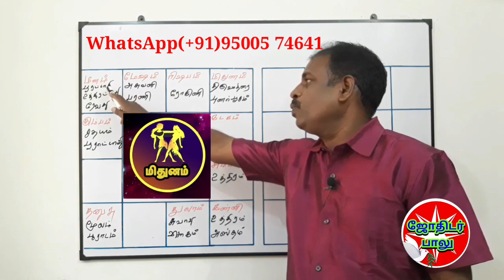Rishaba rasi mirugasirisham natchathiram in tamil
மிருகசீரிடம் நட்சத்திரம் பலன்கள்,
மிருகசீரிஷம் நட்சத்திரம் பலன்கள்,
மிருகசீரிடம் நட்சத்திரம் மிதுன ராசி,
மிருகசீரிடம் நட்சத்திரம் பெண்கள்,
மிருகசீரிடம் நட்சத்திரம் திருமணம்,
மிருகசீரிடம் நட்சத்திரம்,
mithuna rasi mirugasirisham natchathiram,